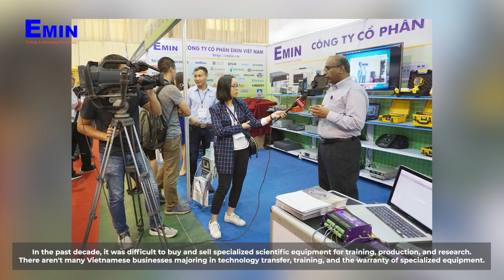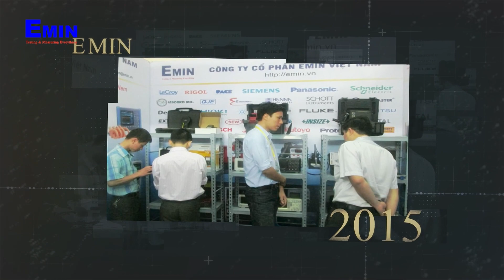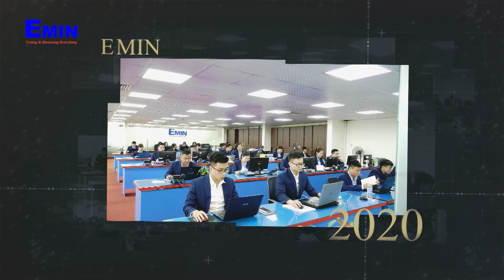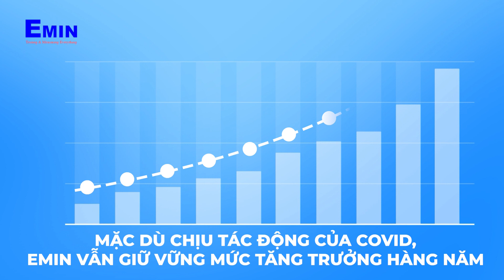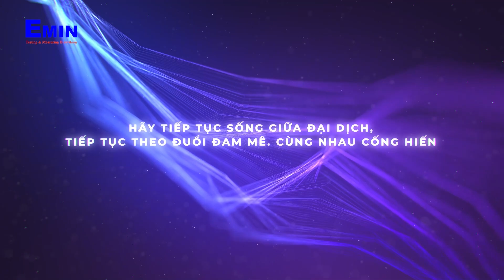TỔNG KẾT NĂM 2021 - EMIN VIỆT NAM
Năm 2021 đi qua đã ghi dấu lại sự thay đổi ngoạn mục về diện mạo mới cũng như thành tựu kinh doanh đáng tự hào của EMIN GROUP. Bất chấp những khó khăn của một năm đầy biến động, EMIN GROUP vẫn luôn mang trong mình nhiệt huyết, tư duy tích cực, kiên định với mục tiêu để cống hiến hết mình phục vụ người tiêu dùng. Hãy cùng nhìn lại những khoảnh khắc đáng nhớ của EMIN GROUP trong năm 2021 vừa qua.